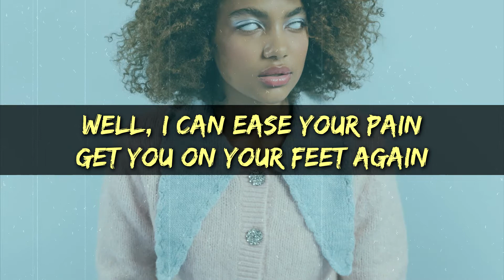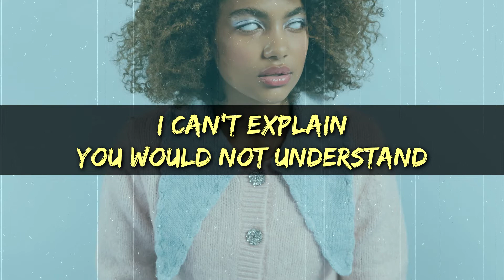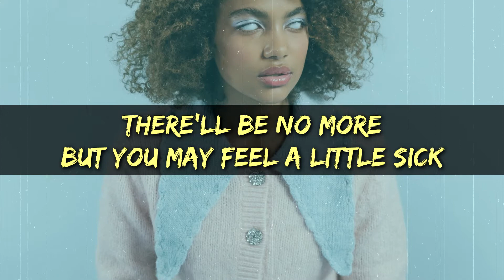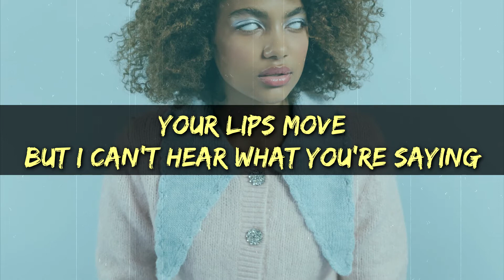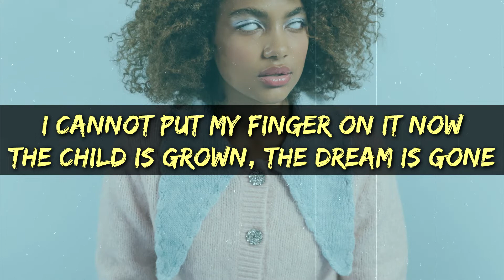Pink Floyd - Comfortably Numb ( lyrics )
Is there anybody in there?
Just nod if you can hear me
Is there anyone home?
Come on now
I hear you're feeling down
Well I can ease your pain
Get you on your feet again
Relax
I'll need some information first
Just the basic facts
Can you show me where it hurts?
There is no pain you are receding
A distant ship smoke on the horizon
You are only coming through in waves
Your lips move but I can't hear what you're saying
When I was a child I had a fever
My hands felt just like two balloons
Now I've got that feeling once again
I can't explain you would not understand
This is not how I am
I have become comfortably numb
Okay (okay, okay, okay)
Just a little pinprick
There'll be no more, ah
But you may feel a little sick
Can you stand up?
I do believe it's working, good
That'll keep you going through the show
Come on it's time to go
I caught a fleeting glimpse
Out of the corner of my eye
I turned to look but it was gone
I cannot put my finger on it now
The child is grown
The dream is gone